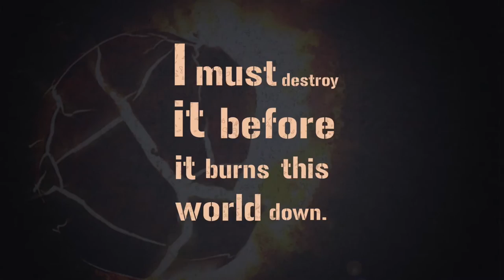Official Trailer of Agniputr - When Agni First Spoke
I am super thrilled to launch the ‪#‎Agniputr‬ book trailer. Agniputr is the first fantasy fiction by an Indian author published by Bloomsbury, the publishers of the iconic Harry Potter series. You can pre-order the book exclusively at Amazon India

About the Book:
Many years ago, an extraordinary cripple disappeared. Confining the malevolent Sutram in a subterranean womb. There it lurked, plotting an escape, until now...Raghuram Surya has to stop the Sutram. Its either the world’s end or his own. He takes on India’s most powerful politician, Kiromal. Who plots to harness the Sutram to play god. Raghuram finds an ally in Sheila, a scientist. Ancient knowledge can stop the Sutram. In the moment of final reckoning. Ancient secrets and science will collide. Caught between Sutram and Kiromal. Can Raghuram save Sheila, himself and the world?

Agniputr is published by the world-renowned house of 'Bloomsbury Publishing'.
Do share your comments and thoughts below!

About me:
I am a lawyer by profession and a writer by passion. My excitement as a storyteller led to Shatru, Kronikles-1, my first book in the world of fiction. When not tackling law and stories, one can find me painting, watching movies or simply enjoying nature's bliss.